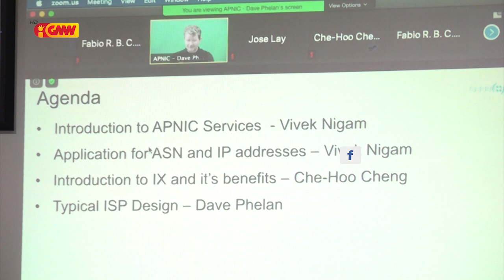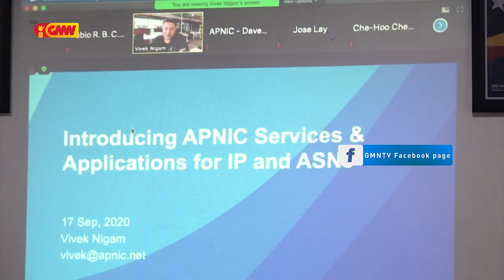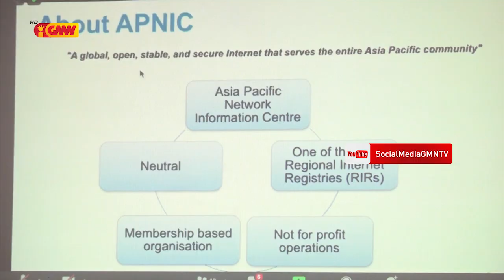ANC sei kria dekretu Lei hodi regula empreza forñesedor servisu internet iha TL